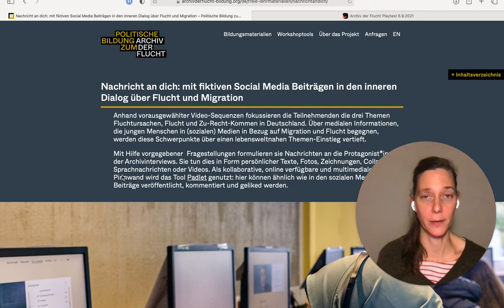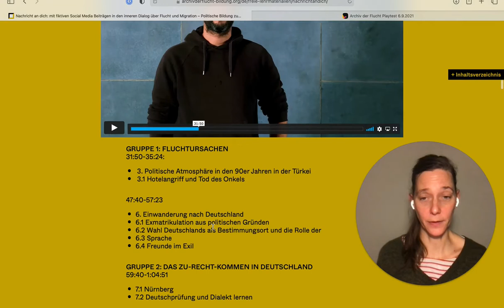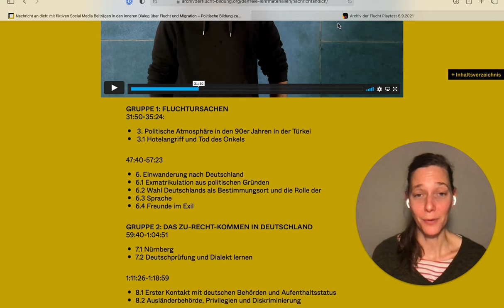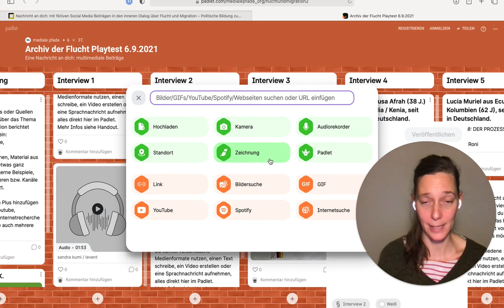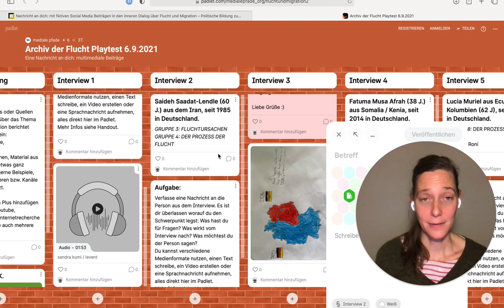Politische Bildung mit dem Archiv der Flucht - 10 - OER: Nachricht an dich mit Birte Frische